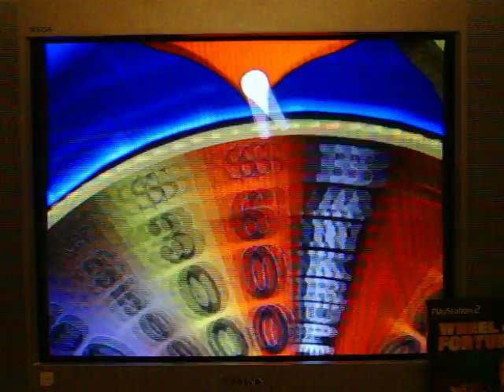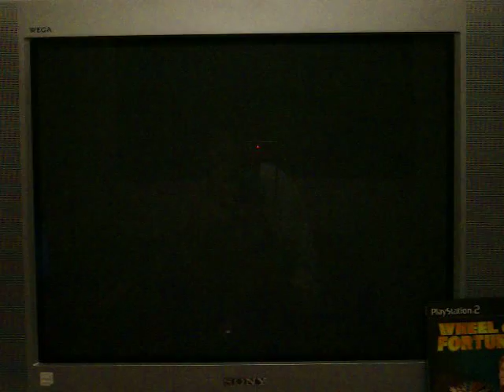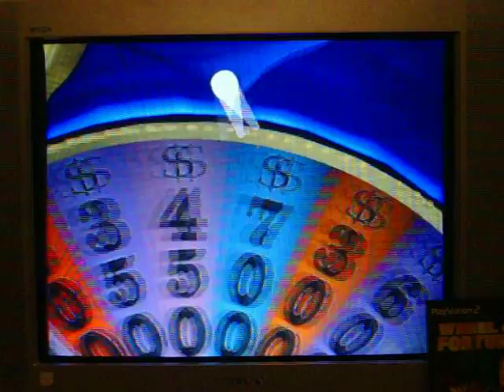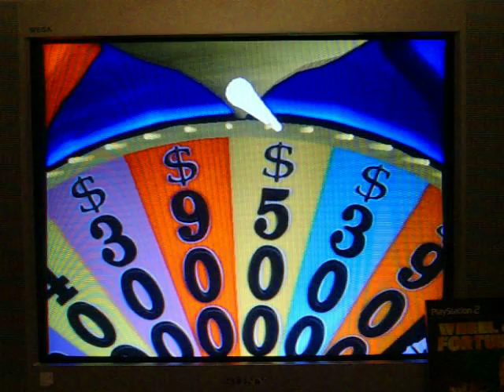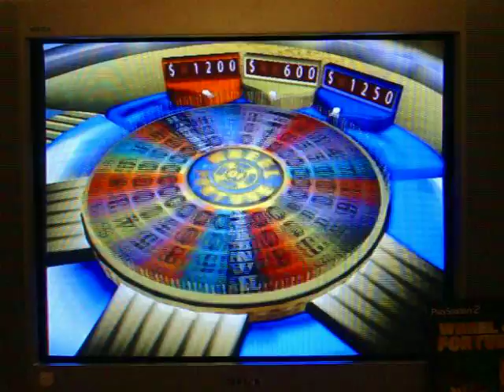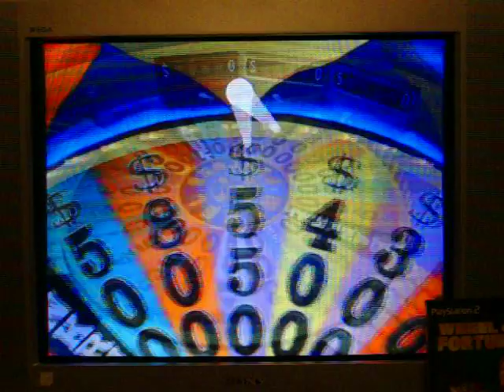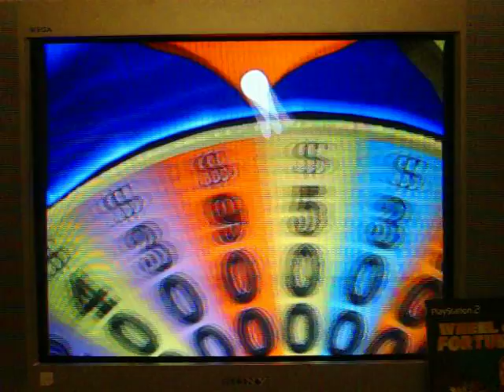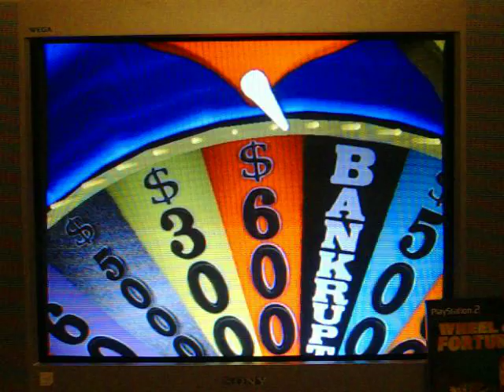PS2 Wheel of Fortune Run Game 11 Part 2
Alright, it's now time for part 2.  We are currently in puzzle #3 and Player 3 has the turn and $5850 to go with it.  Looks like that the 3rd puzzle's going to Player 3, or will it?  You're going to have to watch to find out.  Enjoy.